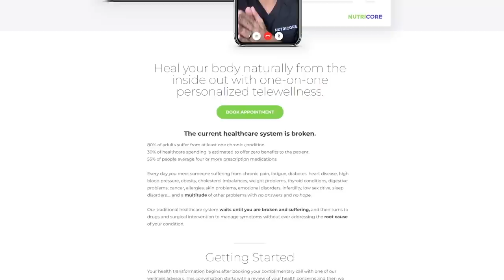Lose Belly Fat Fast With These Anti Inflammatory Foods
Lose Belly Fat Fast With These Anti Inflammatory Foods is a video that looks at how to lose weight fast using foods that lower inflammation in the body.  Anti-inflammatory foods play a huge role in your overall weight loss strategy and should not be ignored. If you want to lose belly fat fast then having the proper strategies in place is an absolute must, it wont happen on its own. How to lose stubborn belly fat starts with getting yourself healthy.

Shipping Address
48864 Romeo Plank